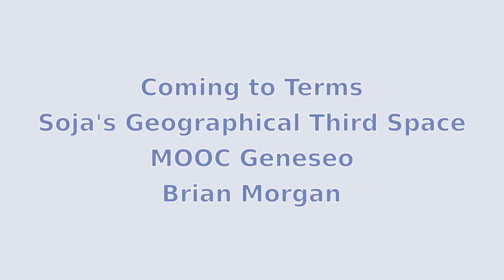Third Space Part 2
Brian talks about another view of Third Space Theory